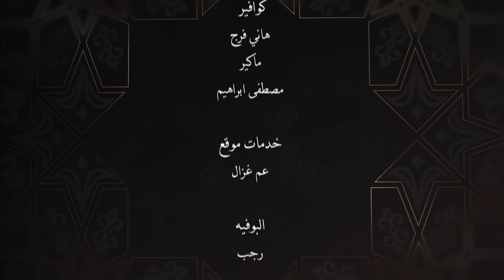برنامج الإمام_الطيب - الحلقة 13 رمضان 1445 هـ / 2024 م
حظُّ العبد من اسم الله "الغفَّار" هو التحلِّي بالصفح والعفو عن الآخرين؛ فيعفو عمَّن ظلمه، ويغفر لمن أساء إليه، متأسيًا بقوله تعالى: ﴿وَلْيَعْفُوا وَلْيَصْفَحُوا أَلَا تُحِبُّونَ أَن يَغْفِرَ اللَّهُ لَكُمْ﴾ أي: كما تحبون أن يغفر الله لكم ويصفح عنكم فلتصفحوا أنتم كذلك عمَّن أساء إليكم..
A Muslim should adopt the morals embodied in Allah’s Name, “Al-‎Ghaffar (the Most Forgiving),” by pardoning those who wrong him/her and ‎forgiving those who mistreat him/her. In this respect, one should act upon the Almighty’s ‎saying, “Let them pardon and forgive. Do you not love to be ‎forgiven by Allah? ” It means that just as you would like Allah to ‎forgive you and pardon you, so you should also pardon those who ‎wrong you.
The Imam Al-Tayeb Program - Episode 13
Ramadan 1445 AH / 2024 AD